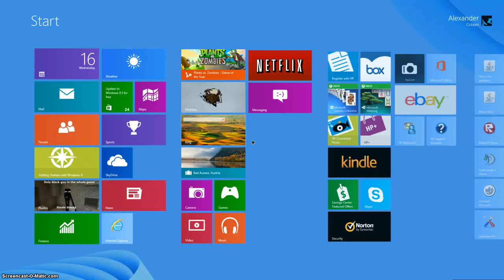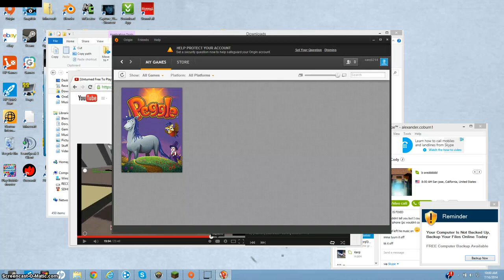Hacked By Skechi. Subcribe to Level1Squad Now!